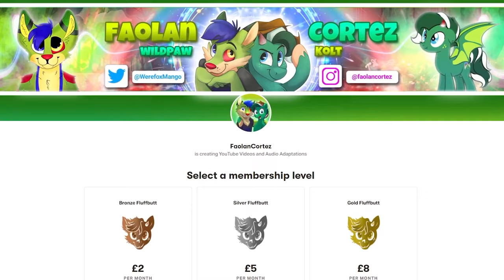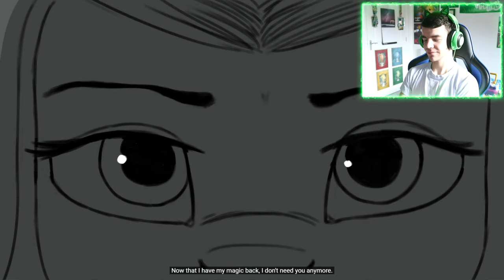FaolanCortez's REACTION: Confrontation (MLP G5 Animatic)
✍ ARTWORK CREDIT ✍

HOPE YOU ENJOY WATCHING THE VIDEO, FLUFFBUTTS! 🙌

Stay safe and keep being positive out there, everybody! 😊